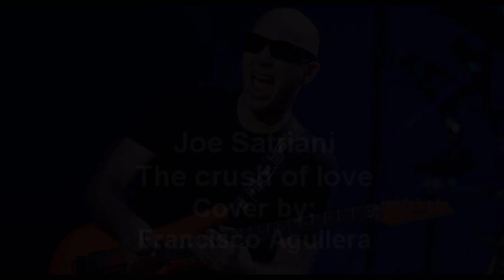The crush of love - Cover by Francisco Aguilera